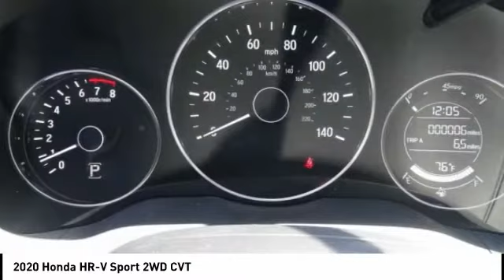2020 Honda HR-V Pasadena Los Angeles Glendale Alhambra Cerritos Orange County 00200573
2020 Honda HR-V Sport 2WD CVT

HONDA OF PASADENA IS A NEW AND USED HONDA DEALERSHIP PROUDLY SERVICING LOS ANGELES, PASADENA, GLENDALE, ALHAMBRA, CERRITOS, & ALL NEARBY CITIES. THIS MODERN STEEL METALLIC 2020 Honda HR-V IS EQUIPPED WITH A Engine: 1.8L I-4 SOHC 16-Valve i-VTEC -inc: Eco Assist system and Active Noise Cancellation (ANC), TRANSMISSION, AND RECEIVES AN ESTIMATED 28 City/34 Hwy MPG. CONTACT HONDA OF PASADENA TO SCHEDULE A TEST DRIVE AND TAKE THIS 2020 Honda HR-V HOME TODAY, OR VISIT OUR SHOWROOM CONVENIENTLY LOCATED AT 1965 E. FOOTHILL BLVD, PASADENA, CA 91107. STOCK #: 00200573 | 2020 Honda HR-V Sport 2WD CVT 2020 Honda HR-V Sport 2WD CVT 5DR CROSS Stock #: 00200573 | VIN: 3CZRU5H11LM704791 | 2020 Honda HR-V Sport 2WD CVT Honda of Pasadena AT HONDA OF PASADENA, OUR GOAL IS TO SELL THE BEST VEHICLES AT THE LOWEST PRICES AND TREAT OUR CUSTOMERS WITH RESPECT. AS A CALIFORNIA HONDA DEALER, WE BELIEVE WHEN YOU CHOOSE HONDA OF PASADENA YOU ARE MAKING THE RIGHT CHOICE.